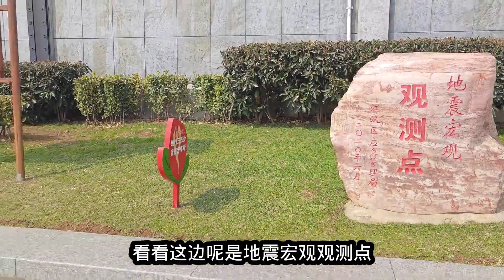武汉长江有条“蟒蛇”穿梭着，拍摄于2024年3月19下午，一起看看